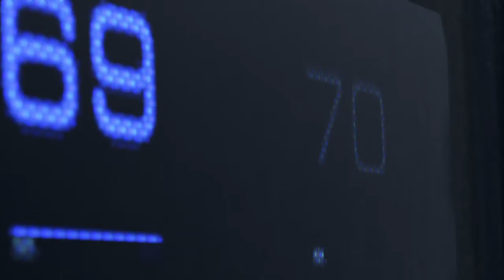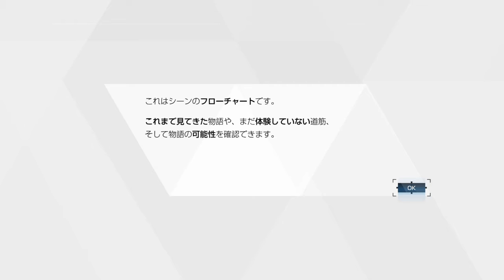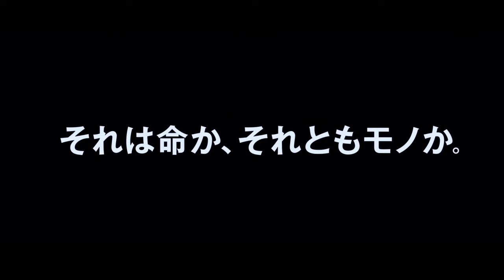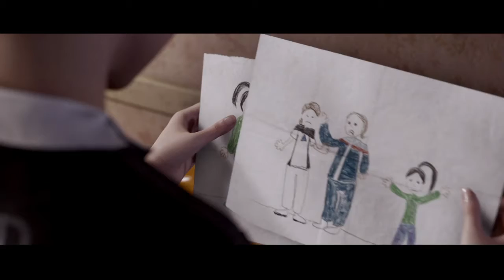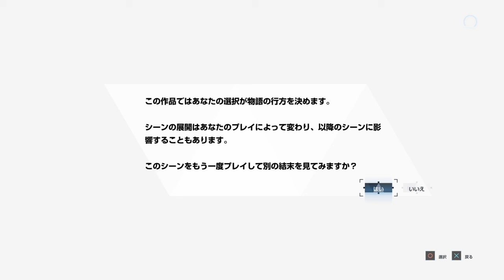[PS4]Detroit: Become Human 人質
まるで映画の主人公を操作している感じでリアル過ぎた。
ゲームデザイン的にも、かなり洗練されている。